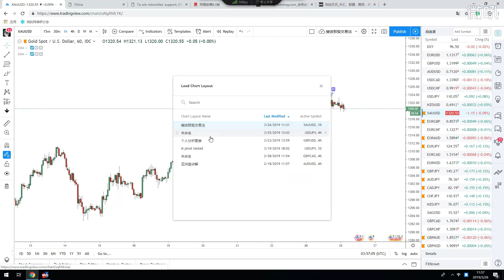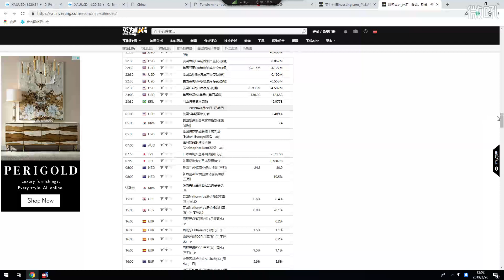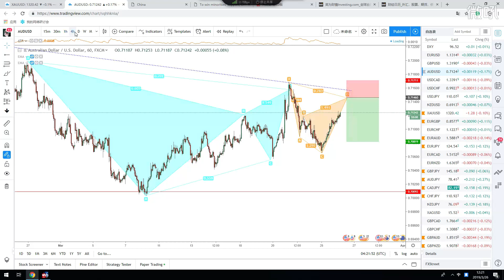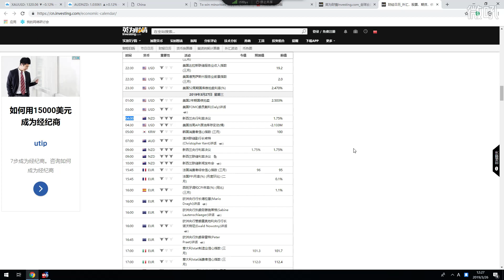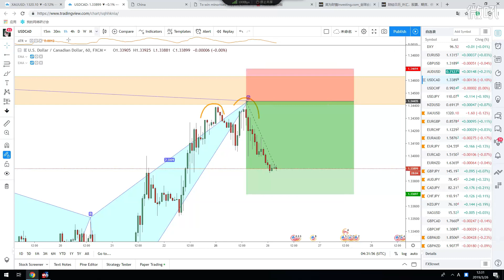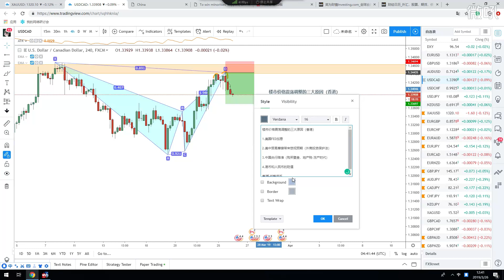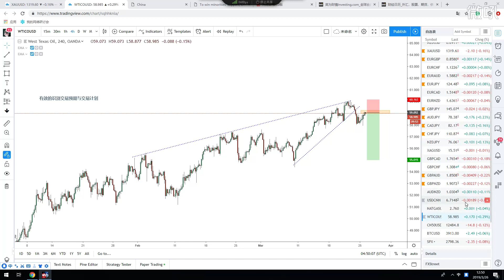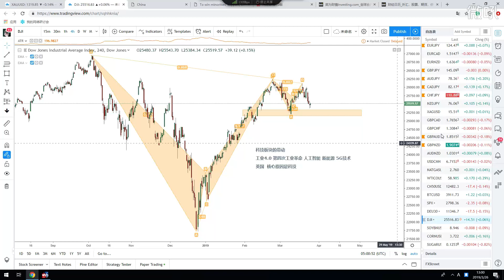【KTA交易俱乐部】20190326 亚洲盘 实况汇市解盘